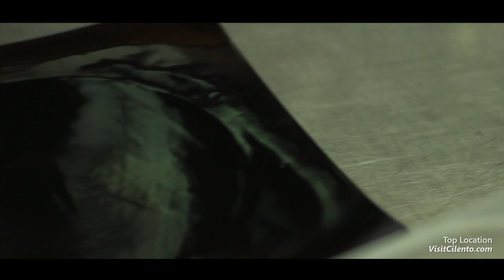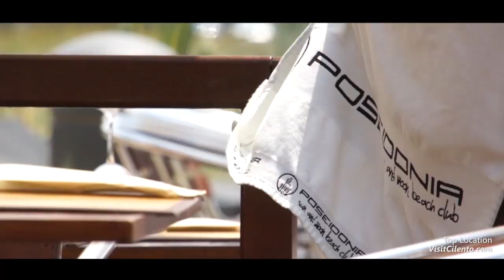POSEIDONIA BEACH CLUB - Costa del Cilento - Ascea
Location esclusiva per le tue giornate sulla Costa del Cilento:
• Servizio spiaggia esclusivo
• Centro Benessere e Idromassaggio sul mare
• Ristorante Mediterraneo
• Sushi
• Pizza nel forno a legna
• Eventi di Musica Live
• Silent Disco